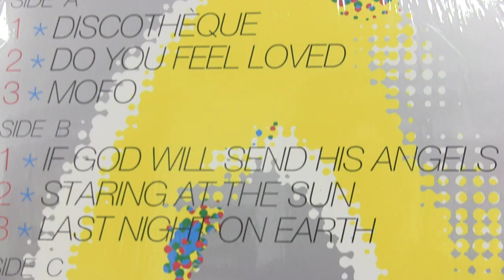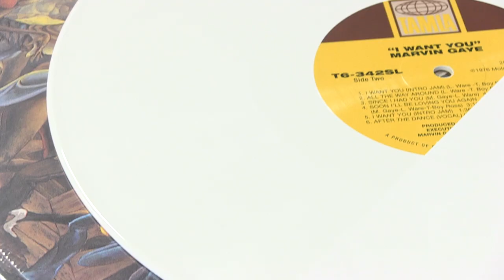National Album Day 2019: Exclusive Vinyl only at hmv - Saturday October 12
To celebrate National Album Day we're offering some exclusive limited edition wax in our stores on Saturday October 12th - take a sneak peek!